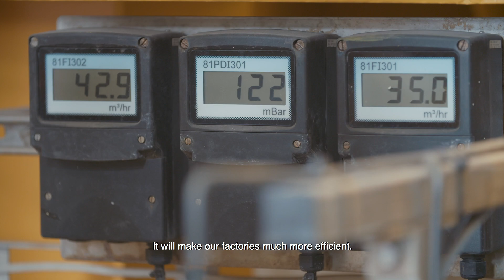Creating the factories of the future: Industry 4.0 at Nouryon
The world is evolving at a rapid pace, from changing climate to rising standards of living to diminishing resources for a growing population. To stay competitive; become safer, more sustainable, and more productive; and better meet customers’ evolving needs, Nouryon increasingly relies on automation and smart digital technologies – known as “Industry 4.0.” In this video you can find out a bit more about how we’re embracing Industry 4.0 to future-proof our business and create what we call “factories of the future.”